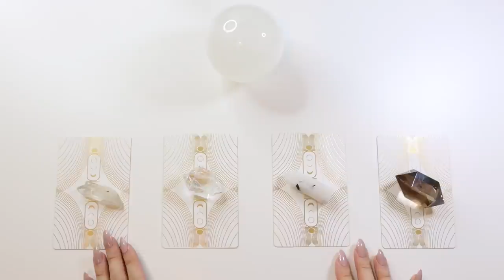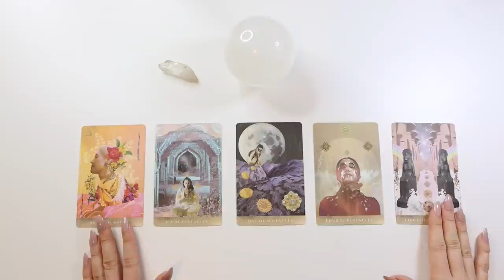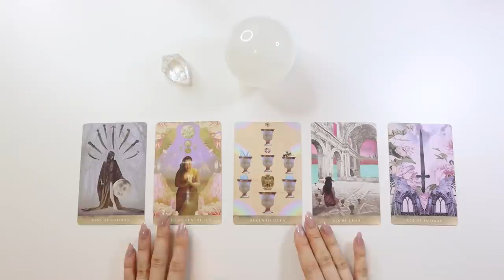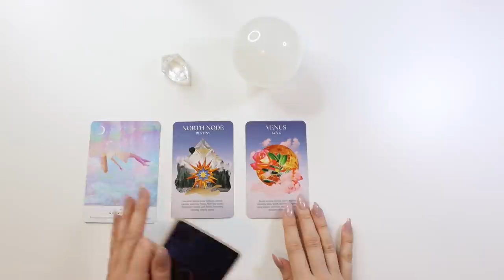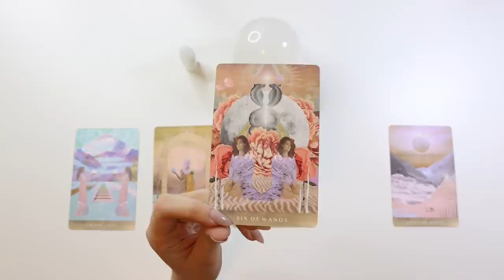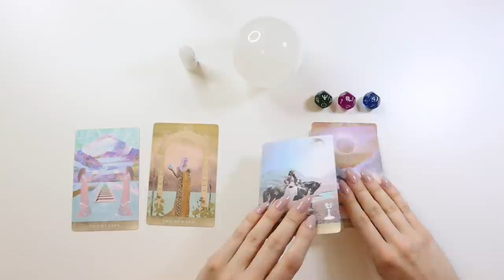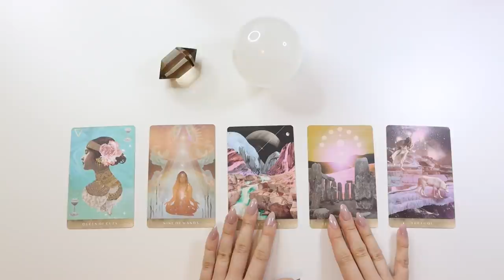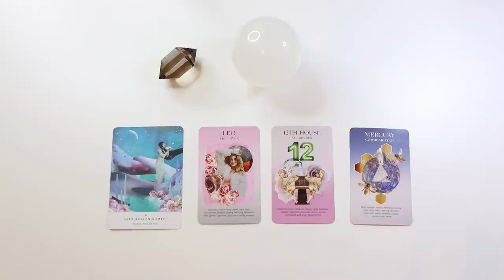😱🔮 PICK A CARD 🔮😱 | Your IMMEDIATE FUTURE - {TIMELESS}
PICK A GROUP:
GROUP 1 - 0:32
GROUP 2 - 11:10
GROUP 3 - 22:26
GROUP 4 - 34:54

- 20 - 25 Minutes

- 20 - 25 Minutes

1. How they feel about you
2. What they are going through
3. Your current relationship
4. Your future relationship.
5. Advice.

- 1 Hour and 15 Minutes